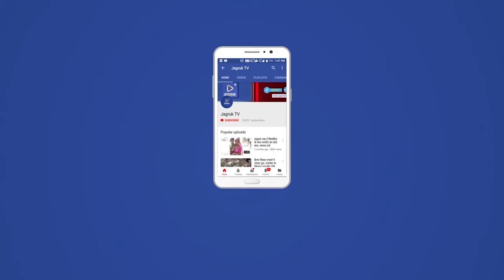कानपुर : राष्ट्रपति के गांव से पीएम मोदी का परिवारवाद पर हमलाकानपुर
कानपुर में राष्ट्रपति रामनाथ कोविंद के गांव परौंख पहुंचे पीएम मोदी ने विपक्ष को निशाने पर लिया और परिवारवाद पर एक बार फिर हमला किया। पीएम मोदी ने यह भी बताया कि क्यों बार-बार परिवारवाद का विरोध करता हूं। पीएम मोदी ने कहा कि परिवारवाद पर कोई बात करता हूं तो लोग इसे राजनीतिक बयान बताते हैं। मोदी ने कहा कि जो लोग परिवारवाद के उदाहरण हैं वो मुझसे भड़के हुए हैं। देश भर के परिवारवादी लोग मेरे खिलाफ एकजुट हो गए हैं। मेरी किसी राजनीतिक दल या किसी व्यक्ति से कोई व्यक्तिगत नाराजगी नहीं है। मेरी किसी राजनीतिक दल से या किसी व्यक्ति से कोई व्यक्तिगत नाराजगी नहीं है। मैं तो चाहता हूं कि देश में एक मजबूत विपक्ष हो, लोकतंत्र को समर्पित राजनीतिक पार्टियां हों।

पीएम मोदी ने कहा कि मैं चाहता हूं कि परिवारवाद में फंसी पार्टियां इस बीमारी से खुद को मुक्त करें,  तभी देश का लोकतंत्र मजबूत होगा। परिवारवाद से मुक्ति से ही युवाओं को राजनीति में आने का मौका मिलेगा। हमारी जिम्मेदारी है कि परिवारवादियों को पनपने न दें। गांव के बेटे-बेटी भी राष्ट्रपति और प्रधानमंत्री बनें, इसके लिए जरूरी है कि परिवारवादी पार्टियां खत्म हों।राष्ट्रपति के गांव की तारीफ करते हुए पीएम मोदी ने कहा कि हमारे गाँवों के पास सबसे ज्यादा सामर्थ्य है, सबसे ज्यादा श्रम शक्ति है और सबसे ज्यादा समर्पण भी है। इसलिए भारत के गांवों का सशक्तिकरण हमारी सरकार की सर्वोच्च प्राथमिकताओं में से एक है। मोदी ने कहा कि महात्मा गांधी भारत की आज़ादी को भारत के गाँव से जोड़कर देखते थे। भारत का गाँव यानी जहां आध्यात्म भी हो, आदर्श भी हो। भारत का गाँव यानी जहां परम्पराएँ भी हों और प्रगतिशीलता भी हो। भारत का गाँव यानी जहां संस्कार भी हो, सहकार भी हो। जहां ममता भी हो और समता भी हो।